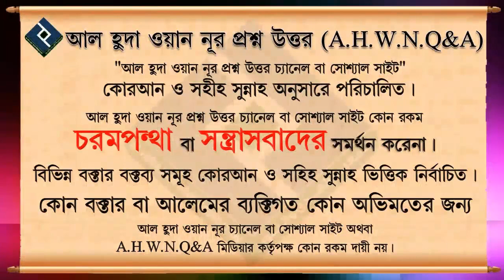কাযা হওয়ার ভয়ে ওয়াক্তের আগে সালাত আদায় ᴴᴰ┇শাইখ আব্দুল্লাহ আল ফারুক মাদানী